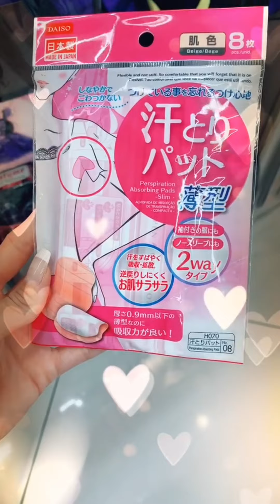ASMR makeup tutorial 🎧💄 || ASMR makeup no talking